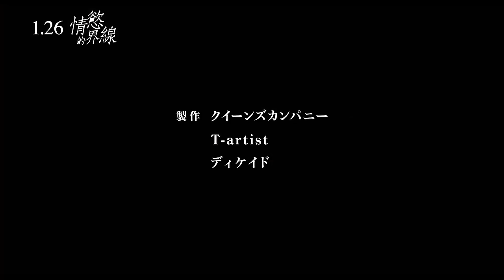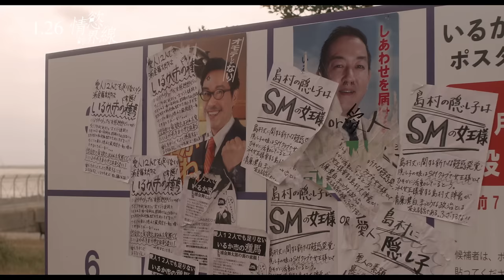《情慾的界線》2024.1.26 情色漫畫宗師 山本直樹 驚世駭俗最「性」作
來到午夜，歡迎來到成人time～享受一下正統的調教play～

《情慾的界線》 You’ve Got a Friend
🦜《解憂雜貨店》《月之圓缺》鬼才導演 廣木隆一
  X
🦜日本情色漫畫宗師 山本直樹 驚世駭俗最「性」作
             今晚，可以讓我高潮一下嗎🌋
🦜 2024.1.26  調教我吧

🦅你還不看爆！你還不看爆！你還不看爆！

由粉紅電影教主同時也導過許多商業大片，
如《解憂雜貨店》《月之圓缺》的鬼才導演
攜手日本情色漫畫宗師 《性徒》山本直樹，
翻拍其又一禁忌之作，挑戰尺度的成人愛情物語。

🔥《破案天才伽利略：沈默的遊行》《新宿天鵝》村上淳 獨立電影界變色龍演技派男星
🔥《解憂雜貨店》菜葉菜 大膽傾情奉獻演出的高冷異色女星
🔥《經典杯子蛋糕》鮎川桃果

將難以啟齒的日本地下SM俱樂部文化攤開在你眼前。

***劇情簡介
吉田義雄是個正經八百的嚴肅男子，任職於市政府的水務局，與臥床不起的母親生活在一起，有個不為人知的秘密：他其實熱衷於SM，作為一個鐵錚錚的「斗M」(重度被虐狂)，他唯一的興趣就是光顧鎮上的「SM俱樂部」，並成為「女王」美穗的常客。然而
「如果你有一個屬於晚上的朋友，你想對他/她做什麼？」
電影不僅將地下SM文化放在民風淳樸的小鎮，製造一個對比衝擊外，更讓主奴身份性交易行為的男女主角兩人，在性闢滿足之餘，也建立起信任與支持關係，這不只是一部在日本被審定為「R18+」級的的大膽作品，更是一個充滿人文氣質的另類愛情物語。

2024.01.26 調教我吧 讓我噴發